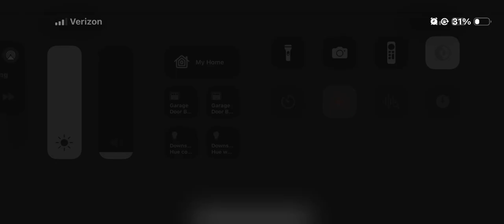Eden - World Builder, Playing with an Extremely Dangerous Stalker